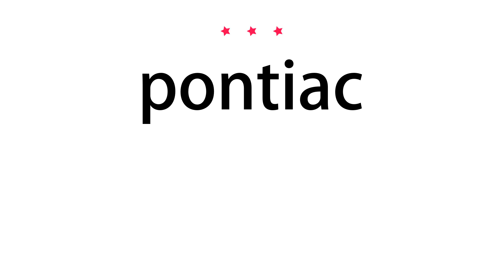How to pronounce pontiac - Vocab Today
The pronunciation of the word pontiac in Amercian accent is demonstrated in this video. If the word is from another language, such as brand name, it will be pronounced in its original language. Based on the word frequency, this is of 3 stars difficulty.